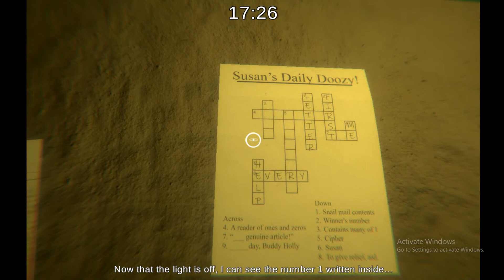LET ME OUT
WALKTHROUGH
You have to find the key. To find the key, you have to break all of the codes
- To lift up the wall, press the pink, black, pink, white, white switch (from the color of the t-shirts, 5 person picture)
- To unlock the laptop/pc/notebook, type "DIE" (from the crossword puzzle) ? idk
- To unlock the safe, type 1-3-4-9

NOTE :
1 = turn off the lamp and then interact with the lamp
3 = between the lamp's switch and x-ray
4 = the laptop/pc/notebook's data
9 = next to the blanket

- Go to the door and interact with it
CONGRATS YOU ESCAPED FROM THE ROOM

It's from gamaverse.com. I just looking for another free online game website